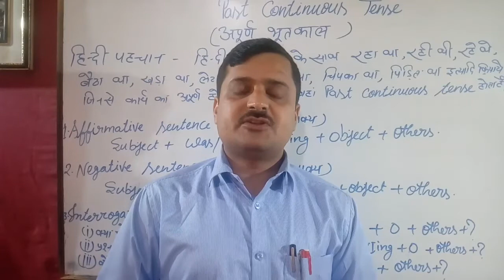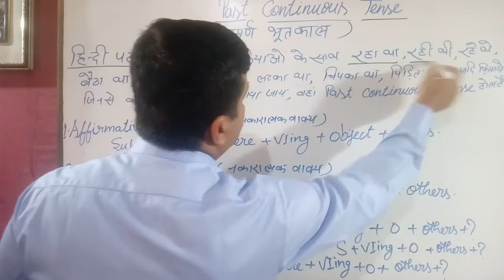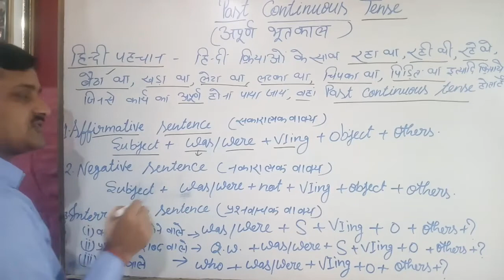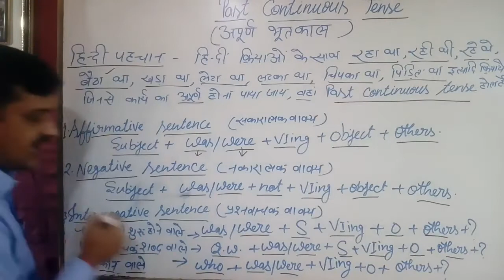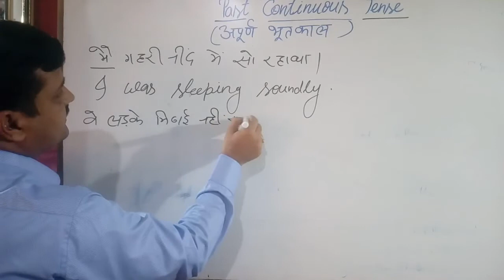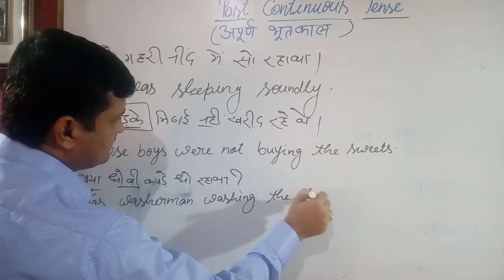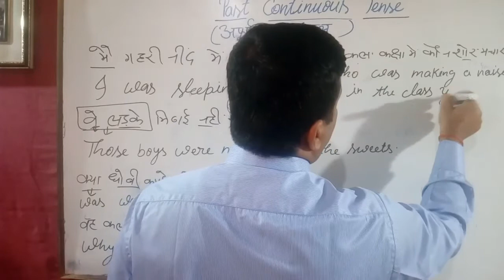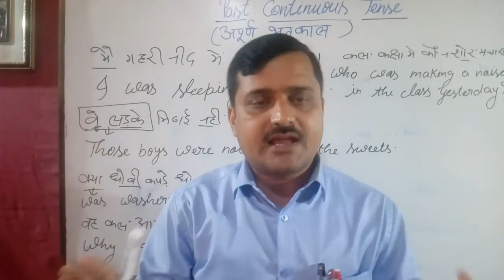Past Continuous /Imperfect Tense ।।अपूर्ण भूतकाल।। By Dr Manoj Sir#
English grammar, translation.. tense

uploaded videos related to Translation from Hindi to English.